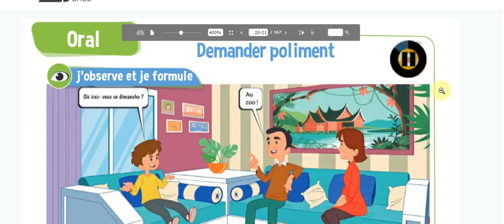oral ce2 3 a e p /demander poliment/ le_trésor_des_mots /dialogue /conversation maitreariche